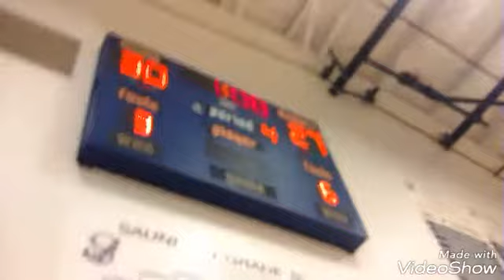Super clutch basketball game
Deeply saddened

Video made and edited with Video Show from the App Store

if you enjoyed Make sure to leave a big like on this video

                     ✌PEACE✌